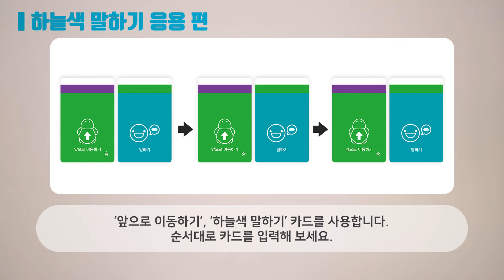하기 (15) 터틀 로봇이 🔵 말을 해요!📢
터틀로봇으로 카드코딩 배우기 제 15편, [하늘색 말하기]
귀여운 터틀봇 으로 카드코딩도 배우고 알고리즘 의 원리도 배워요!